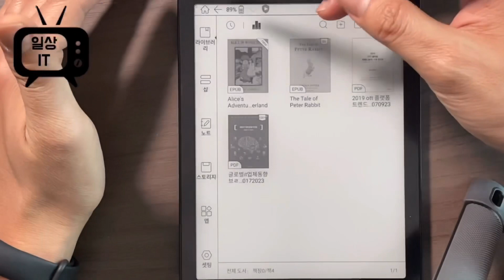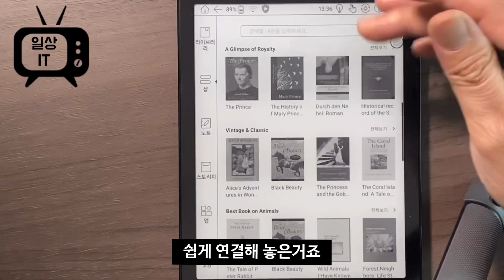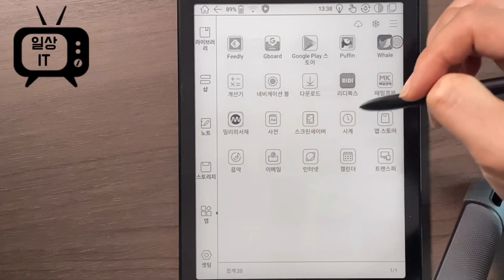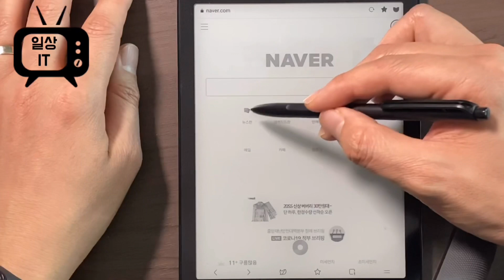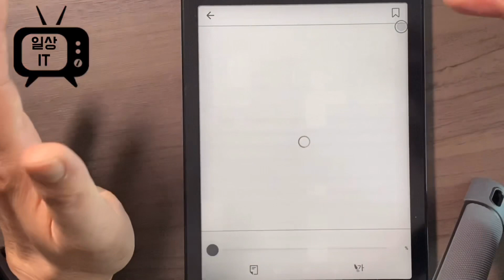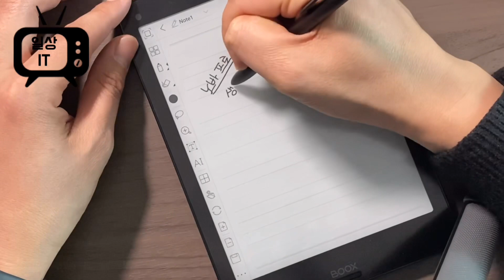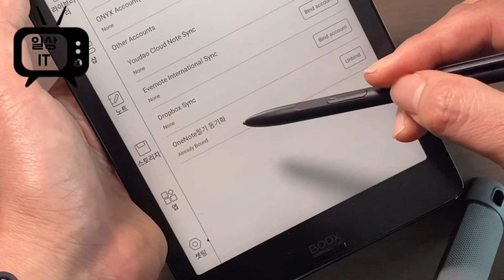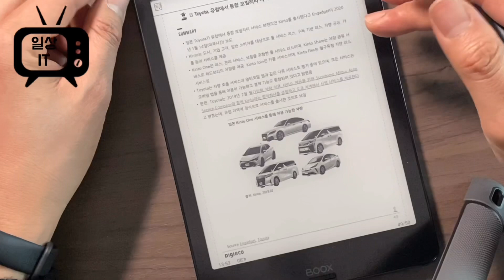오닉스 북스 노바 프로 실사용기 - 필기되는 전자책 리더기 리뷰 ; 거의 가장 완벽한 리더기 Onyx Boox Nova Pro Review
오닉스북스 노바프로 실사용기입니다.

원노트 동기화도 됩니다.

지난번 언박싱 영상으로 기본적인 내용을 소개드렸었죠.
1주일 이상 하드하게 써보면서 궁금했던 것들을 확인해봤습니다.

가장 궁금한건 필기감이었는데 아주 만족스럽습니다.

궁금한 점 언제든 댓글 남겨주세요.

영상이 길어져서 필요한 부분만 찾아보셔도 괜찮습니다.

00:51 상단 메뉴 소개
02:43 왼쪽 메뉴
06:30 네비게이션 볼 셋팅
07:16 웹서핑
07:47 리디북스 실행
08:52 밀리의 서재 실행
09:29 노트앱 - 필기감 테스트
13:28 원노트 동기화
15:22 PDF 읽기